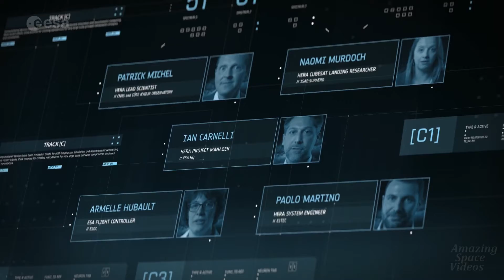Hera Mission to Defence Earth | Double Asteroid Didymos.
Hera is going to show us things no-one’s ever seen before…This ESA mission will be humanity’s first-ever spacecraft to visit a double asteroid Didymos.This asteroid is typical of the thousands that pose an impact risk to our planet. Imagine a mountain in the sky with another rock about the size of the Great Pyramid swinging around it. that’s Didymos And just the seemingly tiny moon, would be big enough to destroy a city if it were to collide with Earth. But we’re going to find out if it’s possible to deflect it.This is going to be really, really hard Aiming at a 160-metre-wide target across millions of kilometers of void. Could we stop an asteroid hitting planet Earth? The dinosaurs couldn’t but we humans have the benefit of knowledge and science on our side! Hera is led by a multinational team of scientists and engineers humanity’s ‘makers and doers’. Right now all we have is many years of research and theories. But Hera will revolutionise our understanding of asteroids and how to protect ourselves from them. First, NASA will slam its DART spacecraft into the smaller asteroid at more than six kilometres a second. Then ESA comes in Hera will map the impact crater left by DART and measure the asteroid’s mass.Knowing this mass is key to determining what’s inside. and knowing for certain whether we would be able to deflect it. Next come our briefcase-sized CubeSats.If you think of Hera like an aeroplane then CubeSats will operate more like drones. able to take more risks flying closer to the asteroid carrying state-of-the-art science instruments eventually touching down The scale of this experiment is huge. one day these results could be crucial for saving our planet.Hera’s up-close observations after DART’s impact will help prove whether asteroids can be deflected. Prove whether this is an effective planetary defence technique. so that if an asteroid ever poses a real threat to Earth we’ll be ready.